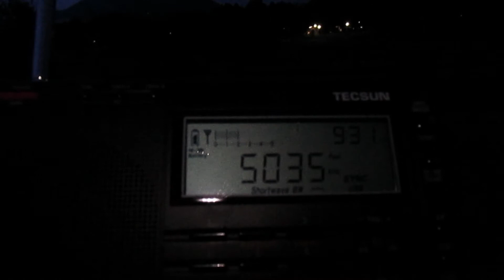R.Aparecida(presumed)_5035KHz with Tecsun PL-660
QTH: 34°52'5.26"N  136°24'42.37"E recieved in Japan
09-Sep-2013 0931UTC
ANT:Build in whip